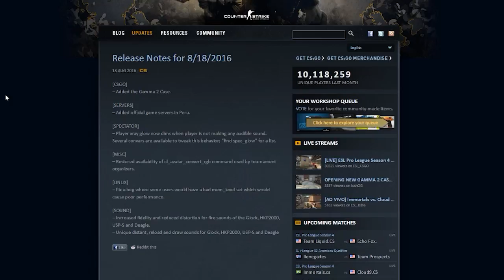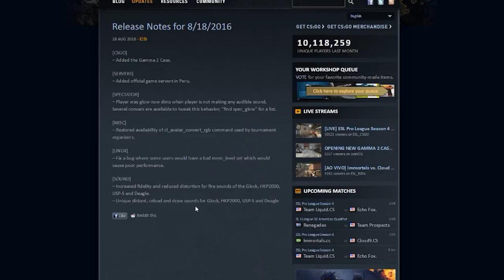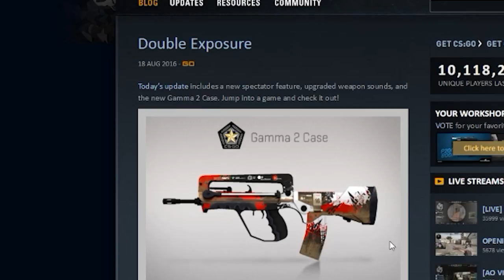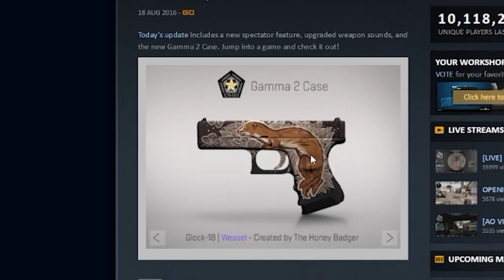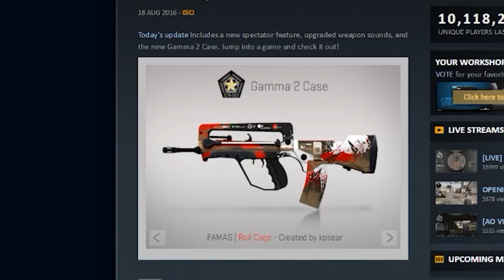Yeni Güncelleme İle CSGO'ya Neler Geldi? (Yeni Silah Sesleri,Yeni Skinler)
»Csgo'ya önemli bir güncelleme geldi ve bu güncellemede neler geldiğini gösterdim.«